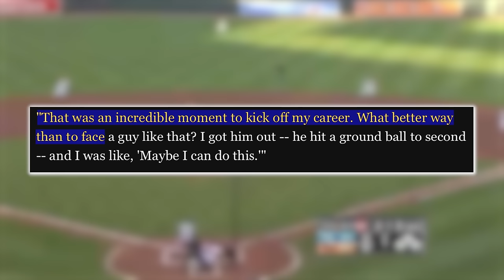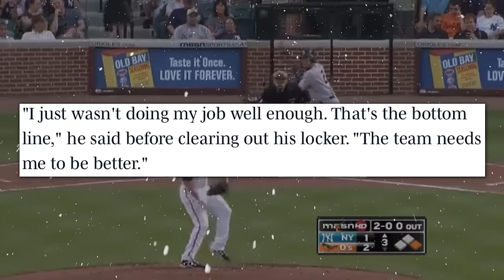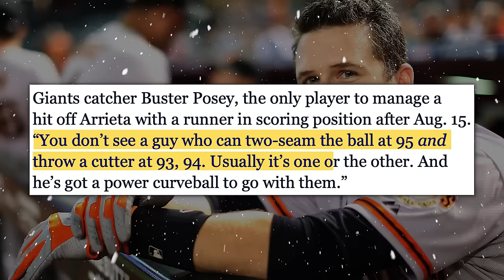He Was MLB's Best Pitcher, Then He Disappeared From Baseball...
Jake Arrieta was one of the most dominant pitchers in baseball from 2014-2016, but his incredible prime is not remembered as it should be following his rocky ride with the Philadelphia Phillies during his 3 year 75 million dollar deal. Because of this, I knew I had to make a video regarding one of my favorite pitchers growing up to remind everyone just how incredible of a player he was.

Title: Mlb’s Forgotten Superstar of the Mid 2010s

Current Fam: 1,635